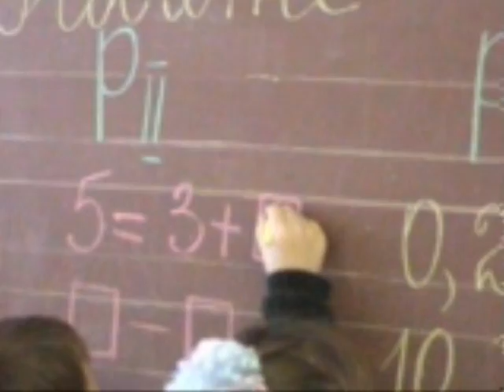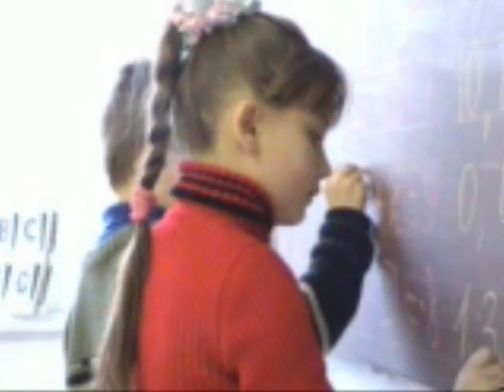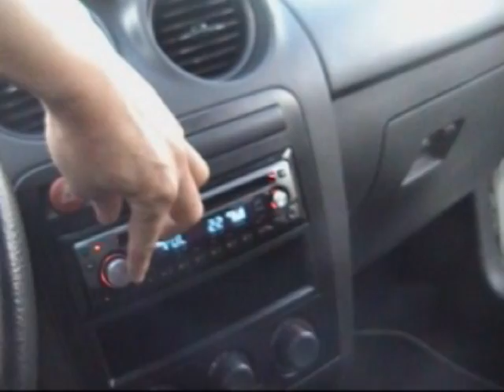VTS 02 1